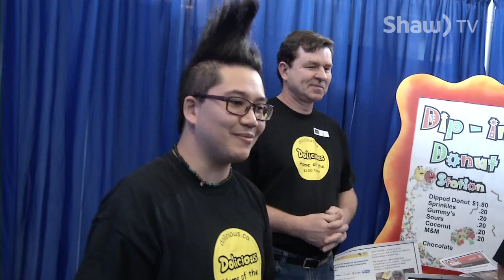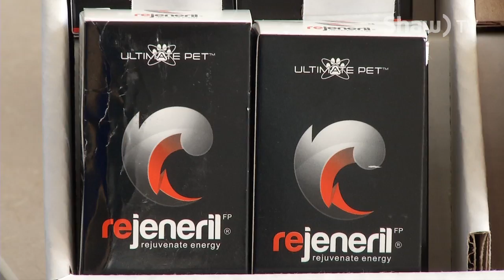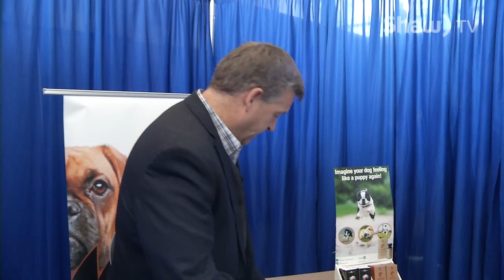Dragons Den Auditions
From a Doughnut Shop to a Pet Health product, Okanagan Entrepreneurs showcase their ideas in hopes of making it to the Dragons' Den in Toronto.